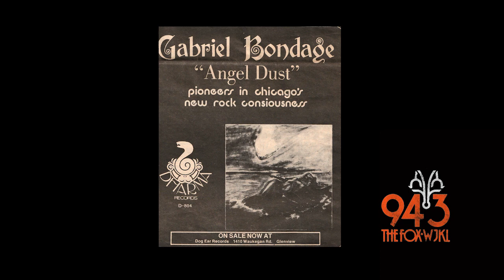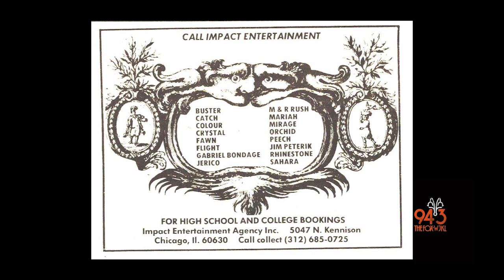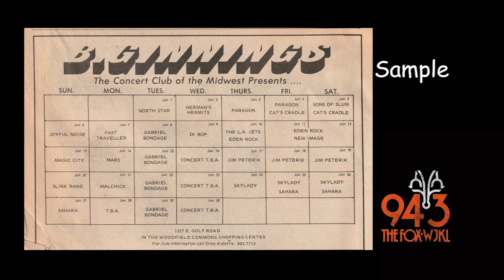Gabriel Bondage - WJKL Radio Interview 1976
This is a Live 1976 interview of Gabriel Bondage members Rex Bundy, Larry Biernacki and Bill Wisniewski done at WJKL The Fox Radio station in Aurora/Elgin area. Its a long interview about 32 minutes it was recorded off the radio by a mutual friend of the band. Parts of the interview are missing. Unfortunately no one can remember the DJ's name we welcome suggestions if you think you can recognize his voice.